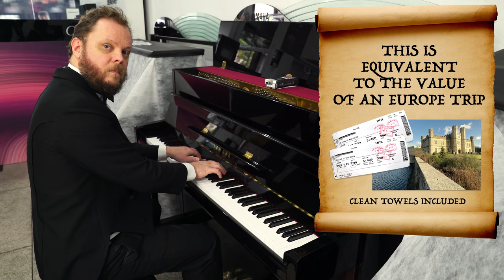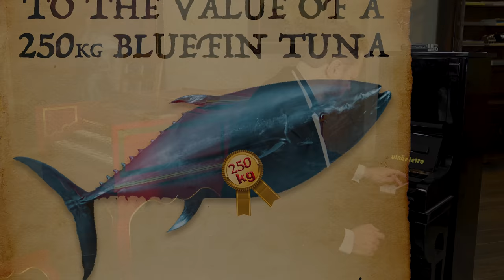Can You Hear The Difference Between Cheap And Expensive Pianos? (N. 3)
I started the video by playing in a cheap  piano, and then in the more expensive ones. I played 5 different pianos. Can you hear any difference in sound? Which one has the best sound?